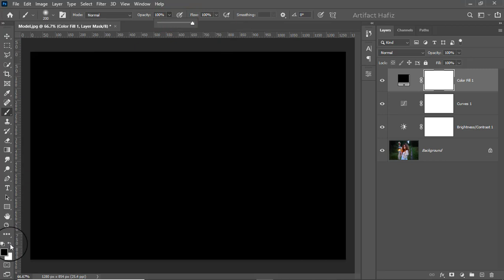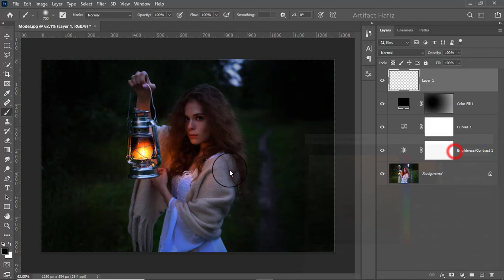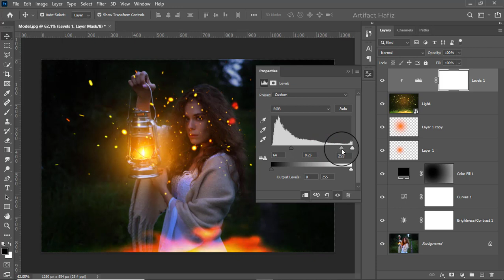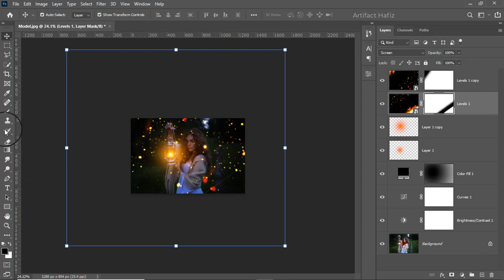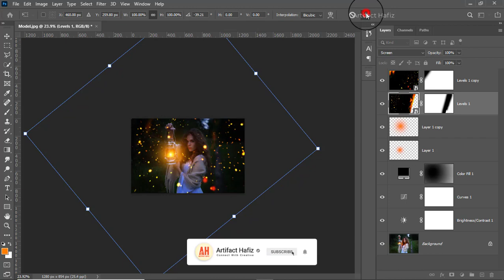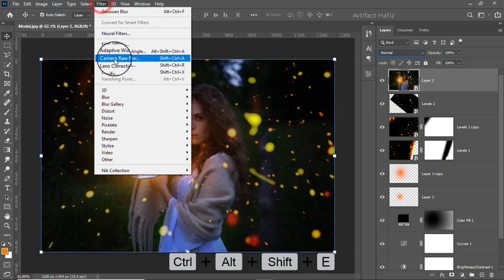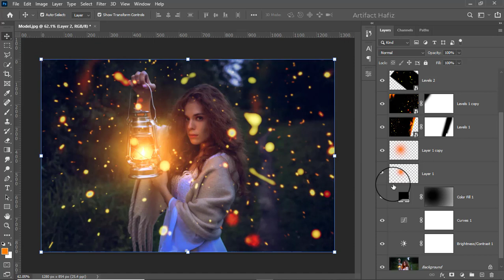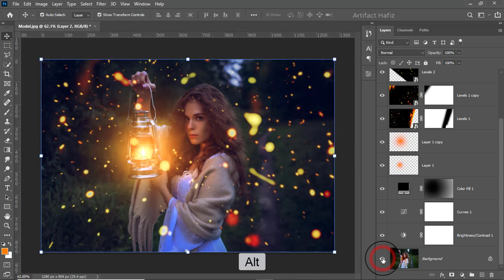Mysterious Photo Edit With Firefly Adding | Photo Manipulation - Photoshop Tutorial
Hello Viewers,
Here I will show Mysterious Photo Edit With Firefly Adding | Photo Manipulation - Photoshop Tutorial.

Skype: rakibhafiz
Follow me on